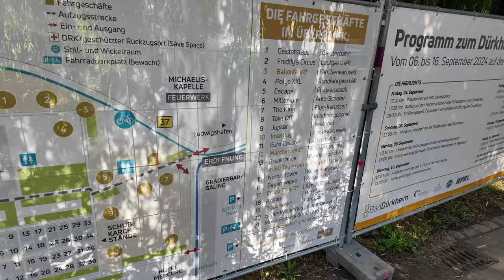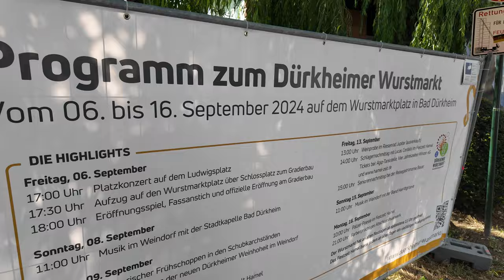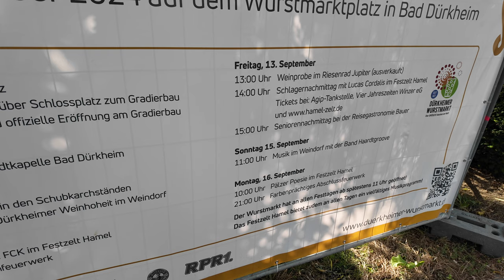Wurstmarkt Bad Dürkheim 2024 - Vom größten Festival Deutschlands zum größten Weinfest der Welt 🎡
Wie im letzten Jahr, haben wir auf dem Rückweg vom Hockenheimring den Wurstmarkt in Bad Dürkheim besucht :)

Equipment:
Insta360 Flow Pro
Insta360 X4
Apple iPhone 15 Pro Max
iMovie